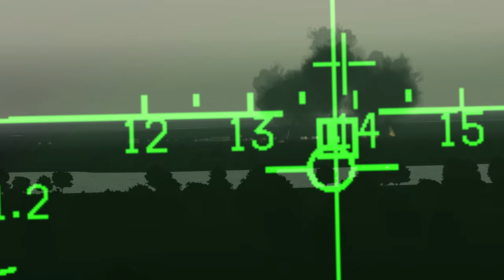Coastal Front SA-2 attack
UOAF FNF 2024/11/29

I screwed up the OBS settings and didn't record my own audio.